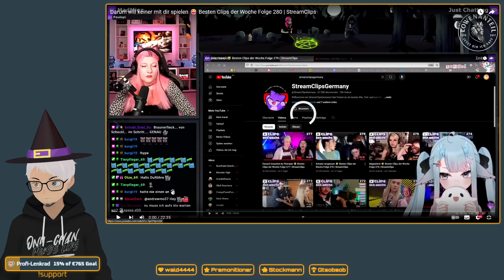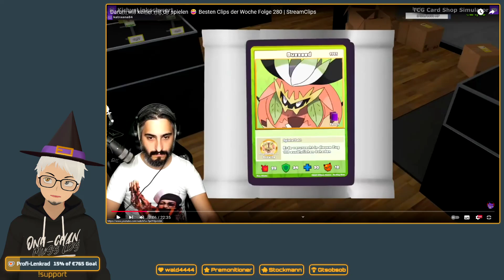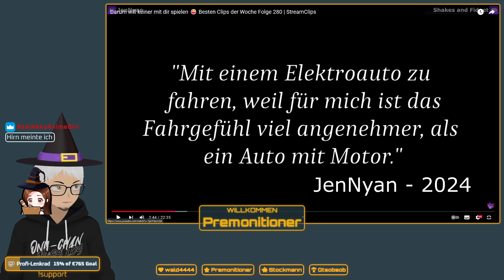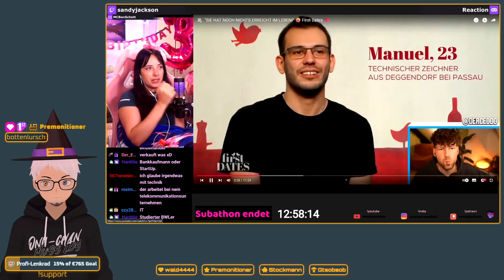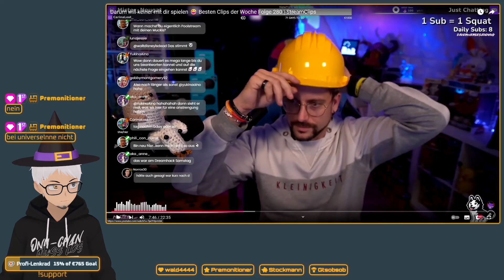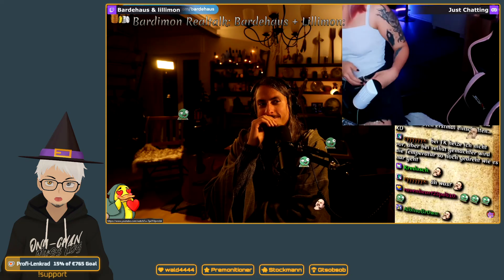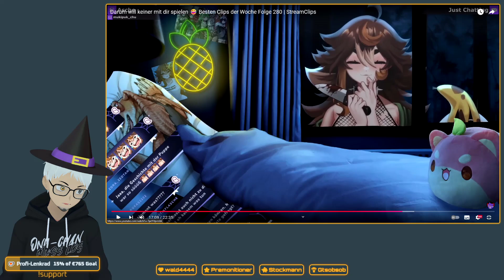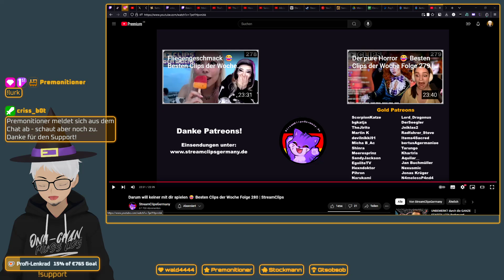Reaction: StreamClipsGermany #280 🎬 VTuber Livestream [🇩🇪|GER|Deutsch]